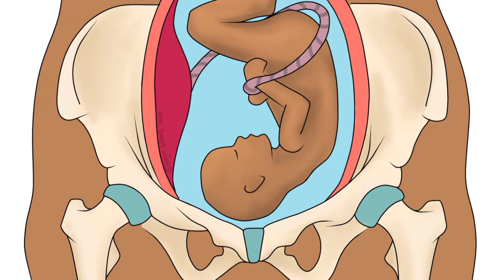Delivery symptoms in 9 month|Delivery m 10-15 din rehty ur ye 3 signs show hun to delivery jald hogi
Your queries...

Delivery ke kya lakshan hote hai
 Normal delivery
 Sign of Delivery Urdu
Symptoms of labour
Symptoms of normal delivery
Signs and symptoms of normal delivery
 Delivery se 10 din pehle ke alamaat

Delivery se body k kis part me pain hota hai
During pregnancy private part me pain hona
Backpain in last trimester of pregnancy
Pelvic pain in 9 month of pregnancy
Abdominal pain in pregnancy
symptoms of Delivery before Delivery date
 edd se pehle prasav ke sanket
Delivery symptoms before edd
 Delivery se pehle kya kya change nazar aty hen
 9th month me Delivery ke alamaat
Jaldi delivery hony k lakshan
Delivery hony se pehly kahan dard hota hai
Early signs of labour
signs of labor
labor pain symptoms
signs of labor approaching
  37 weeks pregnant signs of labor
pre labour signs
first signs of labor

Prasav ke lakshan
 Labor pains symptoms
When to go to hospital labour pain
 Delivery symptoms in 9th month
 Symptoms of labor pain before delivery
Labour pain symptoms
Labour pain
how to reduce labor pain during delivery,
Delivery pain in urdu
How much pain during delivery
Normal delivery me kitna pain hota hai
Normal delivery Mama and baby
delivery pain symptoms Gynae solution
labour pain symptoms in hindi
labor pain symptoms  in Tamil
signs of labor pain in hind
 symptoms of labor pain
labour pain symptoms
Prasav ka dard in hindi
 How to start labour pain at home
 Labour pain ke symptoms
Symptoms of labour pain
 Labour pain
Pregnancy
 Labor
Labor pain